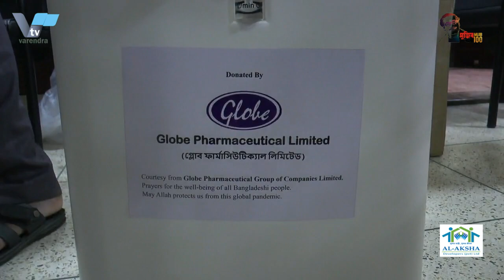রাজশাহীতে আজ থেকে আমেরিকার তৈরী মর্ডানার টিকা দেয়া শুরু | The American modern vaccine will be given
রাজশাহীতে আজ থেকে মর্ডানা ইঙ্কের টিকা দেয়া শুরু
রাজশাহীতে আজ থেকে শুরু হলো যুক্তরাষ্ট্র থেকে পাওয়া মর্ডানা কোভিড-১৯ টিকা কর্যক্রম। প্রথম অবস্থায় এই টিকা পাবে নগরীর এক হাজার আবেদনকারী। বিষয়টি নিশ্চিত করেছেন রাজশাহী সিটি কর্পোরেশনের প্রধান স্বাস্থ্যকর্মকর্তা আঞ্জুমারা। তিনি বলেন, প্রথমবারের মত রাজশাহী মেডিকেল হাসপাতালে এই মর্ডানা টিকা দেওয়া হচেছ ।
নারী-পুরুষ কয়েকটি বুধে এই টিকা দেওয়ার কার্যক্রম চলবে। জেলা সিভিল সার্জন ডা. কাইয়ুম তালুকদার জানান, শুধু সিটি কর্পোরেশন এলাকায় মার্ডানার টিকা দেওয়া হবে। আর জেলা পর্যায়ে প্রতিটি উপজেলা স্বাস্থ্য কমপ্লেক্্র নিদিষ্ট পরিমাণে চলমান রয়েছে সিনোফার্মের টিকার কার্যক্রম। এদিকে নতুন করে রাজশাহীতে (রোববার ১১ জুলাই) সন্ধ্যায় পৌচ্ছায় যুক্তরাষ্ট্র থেকে পাওয়া মর্ডানা ইঙ্কের কোভিড-১৯ টিকা।

Vaccination of Mordana Inc. started from today in Rajshahi
The Mordana Covid-19 vaccine from the United States has started in Rajshahi from today. In the first case, one thousand applicants in the city will get this vaccine. The matter has been confirmed by Anjumara, Chief Health Officer of Rajshahi City Corporation. He said this is the first time that this modern vaccine is being given at Rajshahi Medical Hospital.
Men and women will continue to be vaccinated on Wednesdays. District Civil Surgeon. Qayyum Talukder said Mardana would be vaccinated only in the City Corporation area. At the district level, synoform vaccination activities are being carried out in each upazila health complex in a specified amount. Meanwhile, Mordana Inc.'s Covid-19 vaccine received from the United States arrived in Rajshahi in the evening (Sunday, July 11).